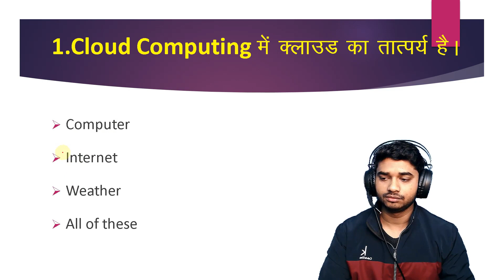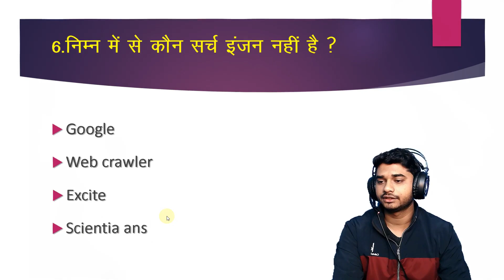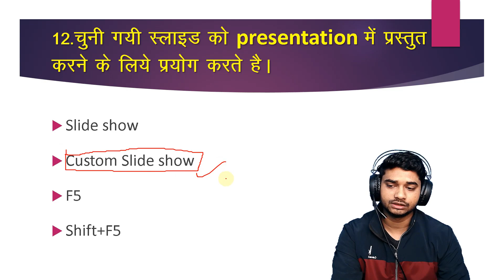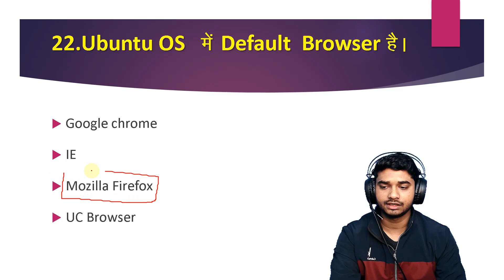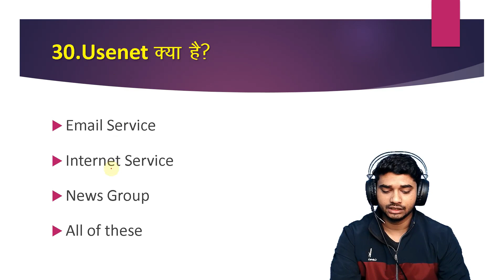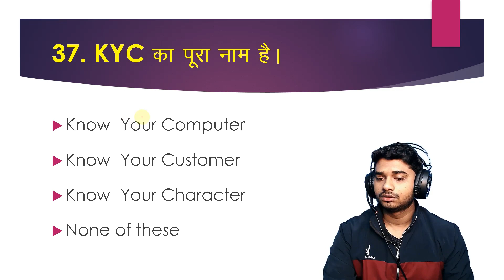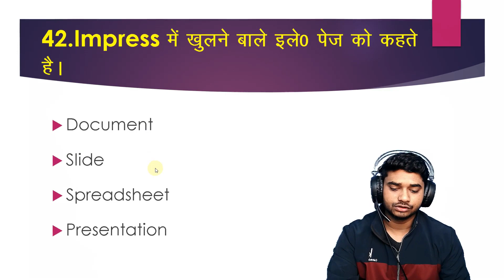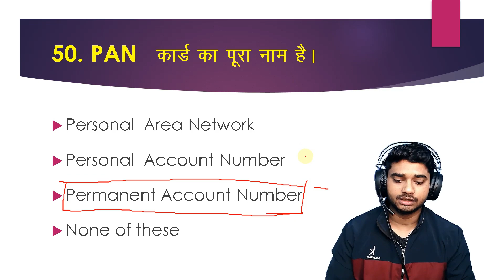CCC IMPORTANT 50 QUESTION